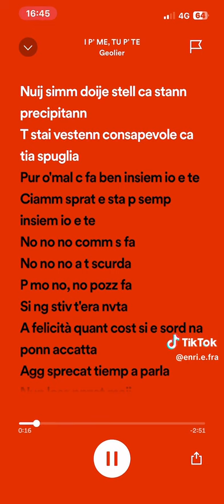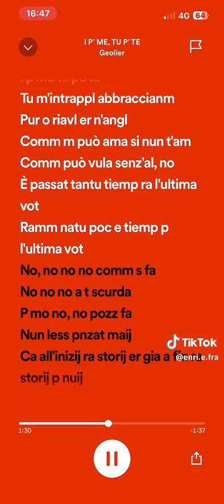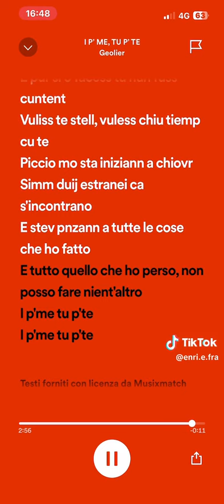Geolier - I p’ me tu p’ te ( Speed up testo/lyrics)